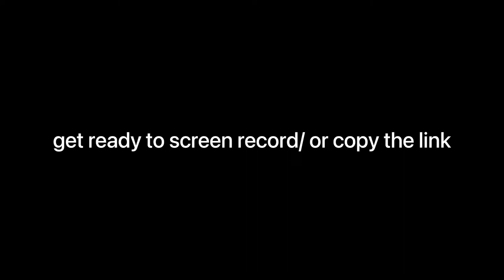Kyousuke Hori Editing Clips : READ THE DESCRIPTION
The anime :  Horimiya
- request a character in the comments if you’d like

Credit?
- Please give me credit, or at least mention/tag me. But if You do use these clips without credit it’s fine.

if you do want to tag/credit me

Don’t forget to turn Video notifications on !